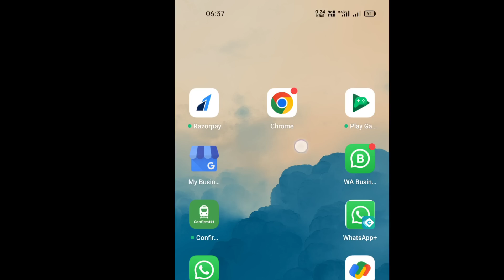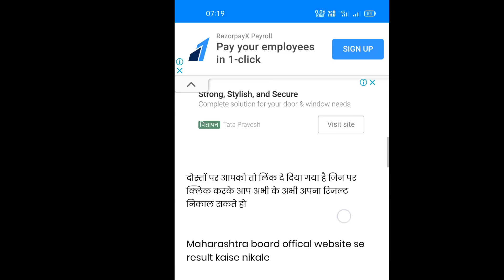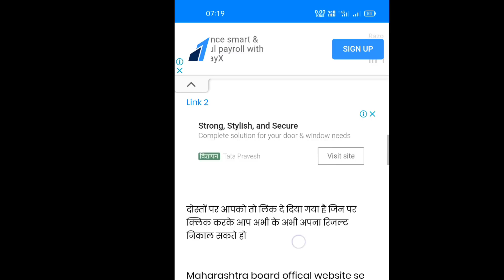maharashtra 10th result 2022 kaise dekhe mobile se, maharashtra class 10th result 2022 kaise dekhe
How to check maharashtra 10th result 2022 in mobile, 10th result 2022 maharashtra board link online

Msbshse ssc result 2022 kaise dekhe janiye, how to check msbshse class 10th result 2022 in mobile

यहां देखे अभी रिजल्ट